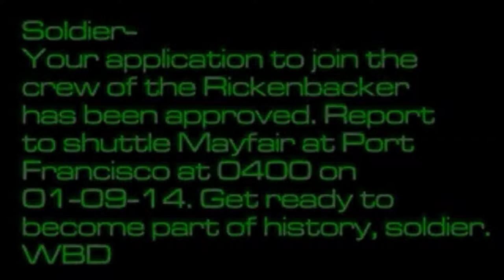System Shock 2 - asy Plays S2E3